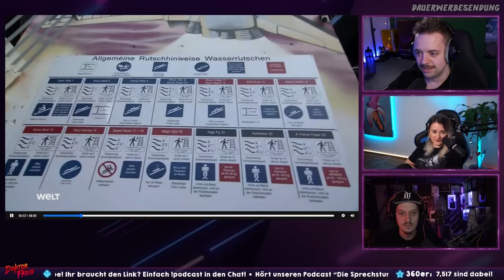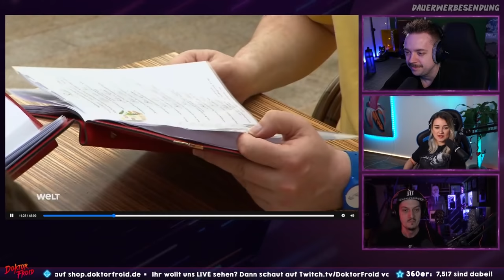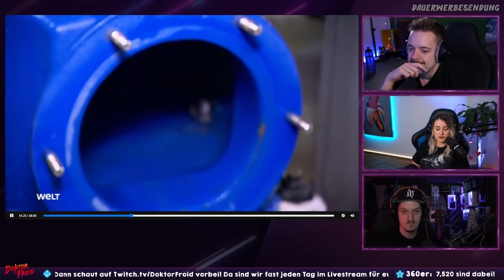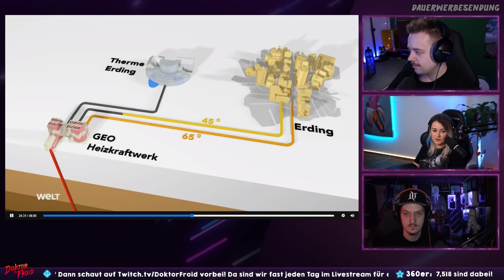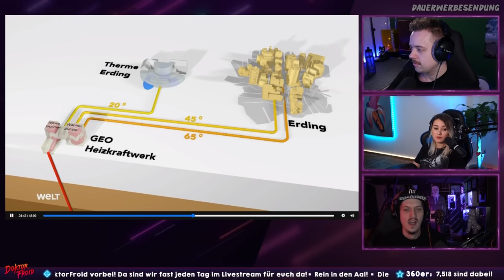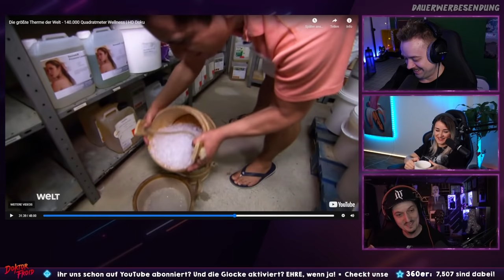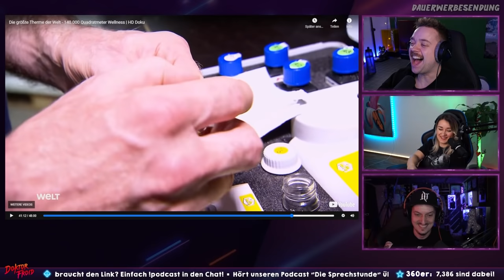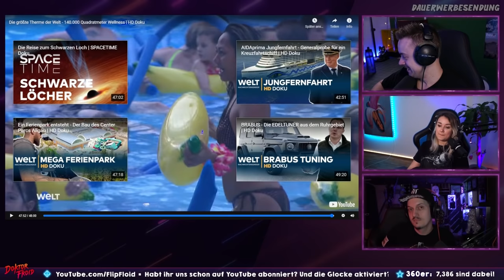Gladiatoren kämpfen in der Sauna... | Doku über die größte Therme der Welt | Reaktion